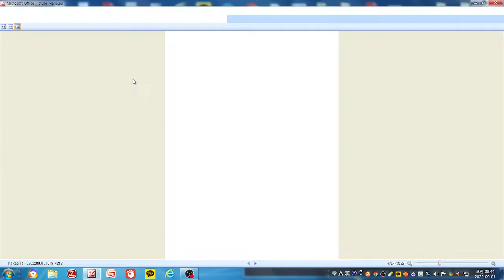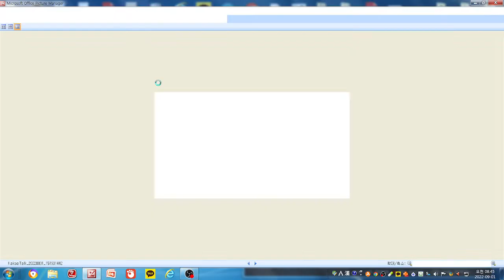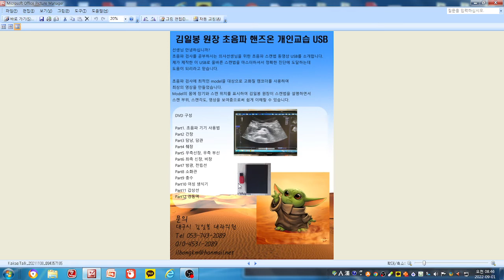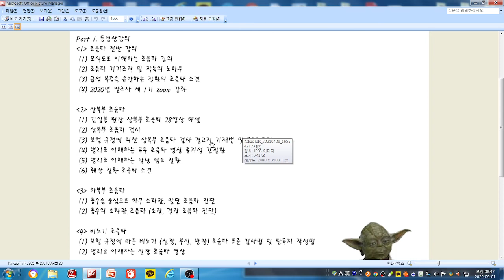알초사 단톡방(우측 부신 낭종)